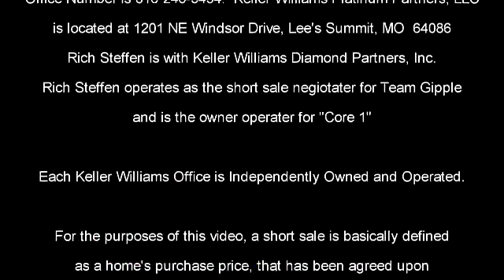Prairie Village Short Sale Realtor Mark Gipple